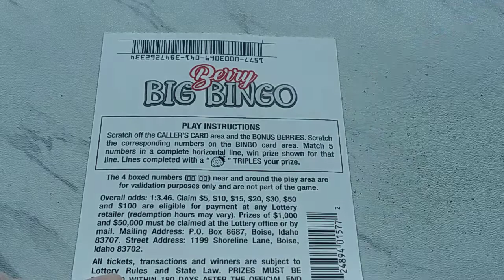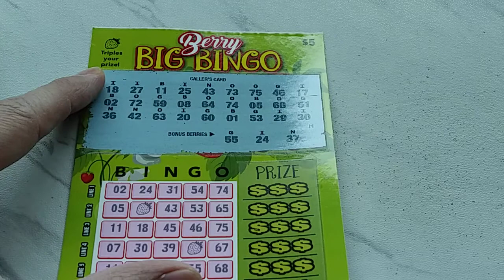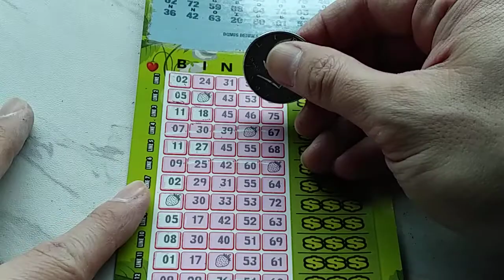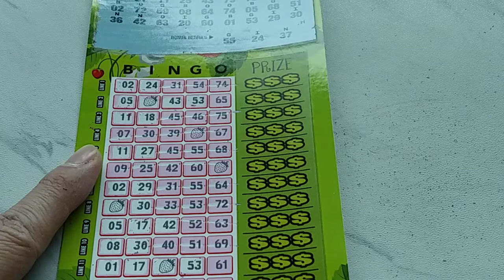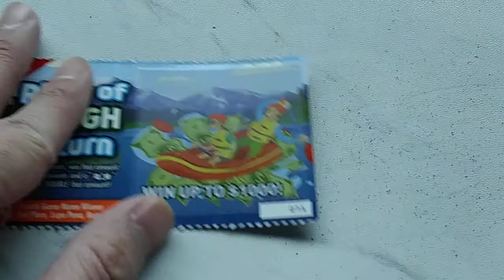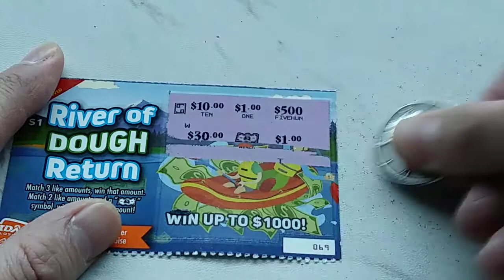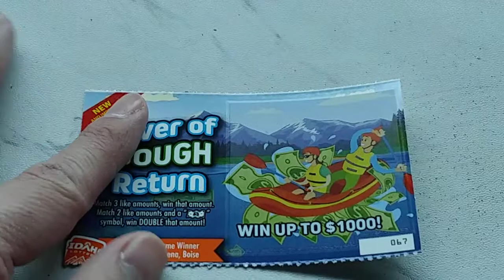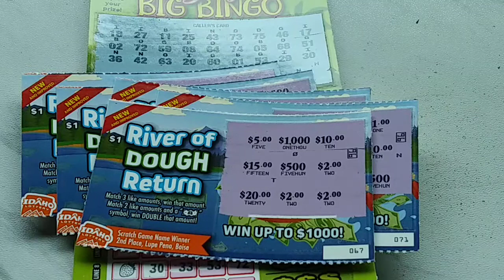5 vs $5 - Not a Single Loser Out of 5 Tickets?!?! 😱🤑😲 Idaho Lottery Scratch Off Tickets!!!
scratch lottery scratcherofftickets idaholottery idahoscratchers TatTProductions Wanna know what happens when you pull multiple tickets and put them up against a single ticket? This episode will show you what could happen! Let's go watch! ^^